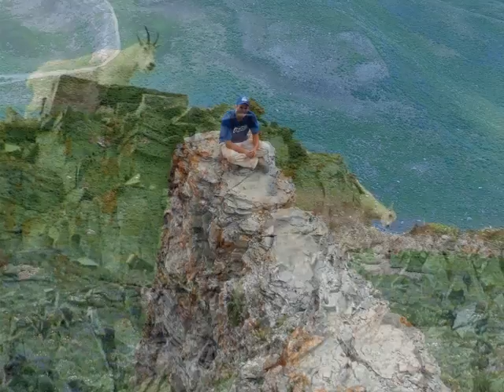Wasatch Mountains part 3 of 5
Slideshow of pictures from Utah's Wasatch Mountains.